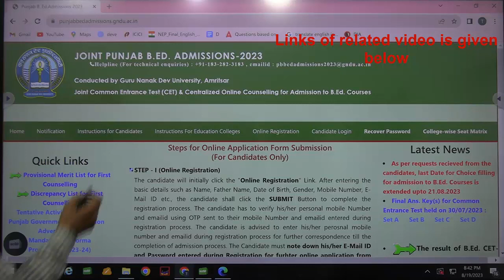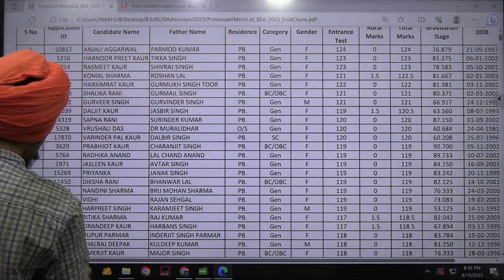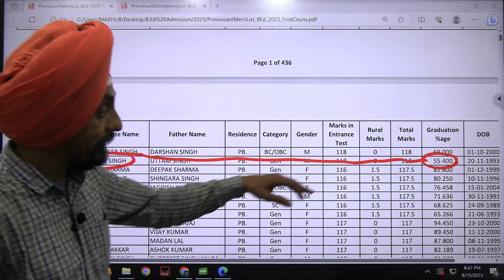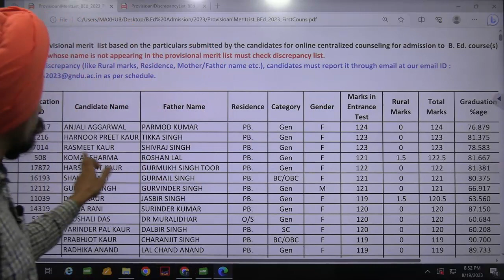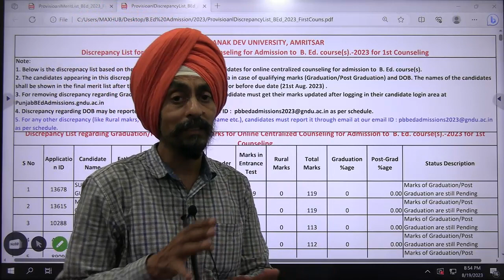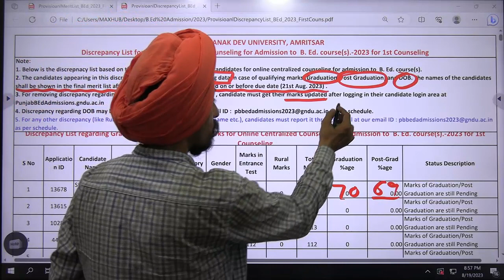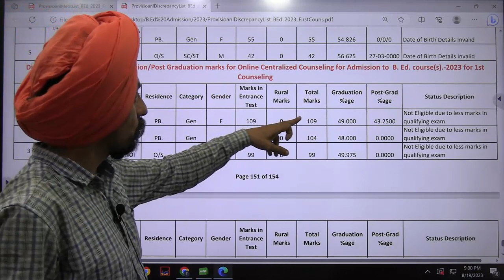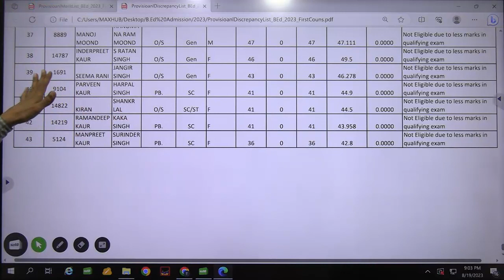Provisional Merit list & Discrepancy/Error List l Punjab B.Ed. Admission 2023-24 l Dr. Tirath Singh